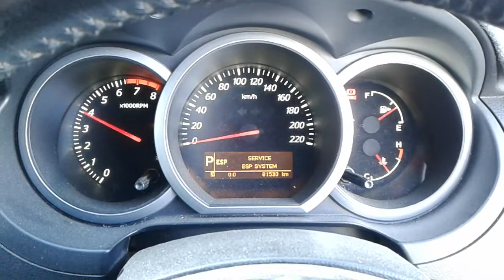DISMANTLING 2010 SUZUKI GRAND VITARA 4WD WAGON 2.4LT PETROL WITH 4 SPD AUTO C6175